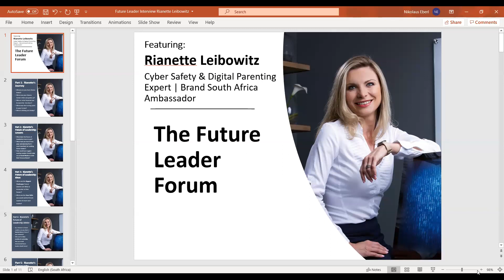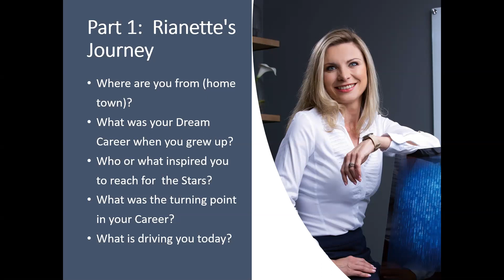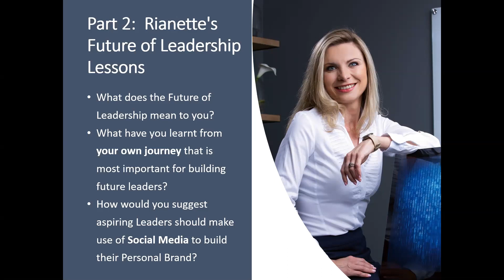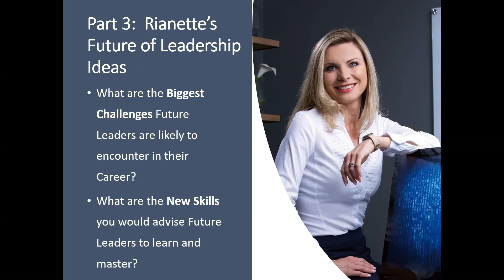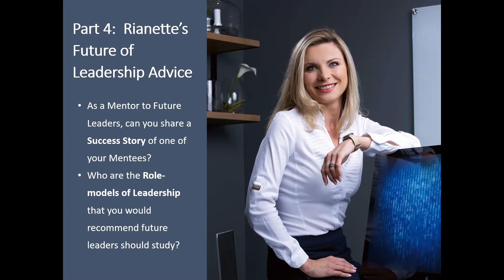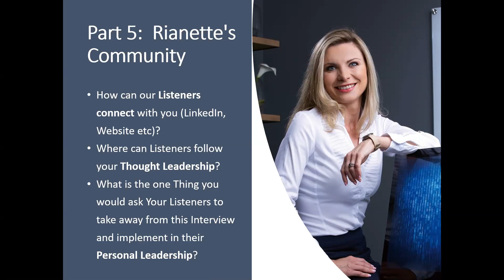The Future Leader Interview with Rianette Leibowitz (Cyber Safety & Digital Parenting Expert)